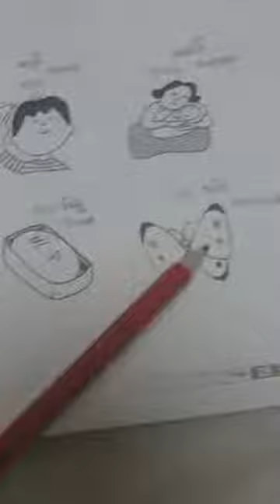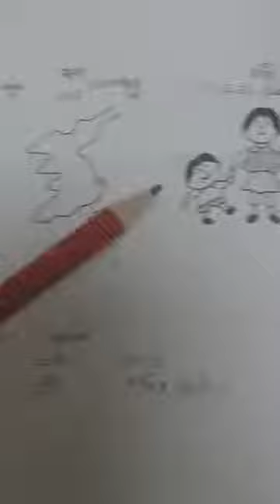Some Korean words (Basic: part 1)